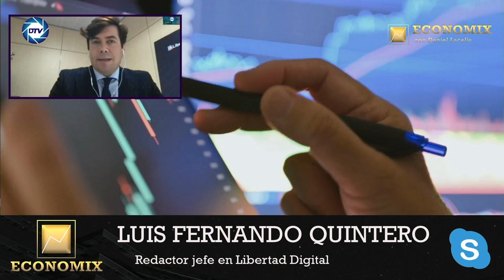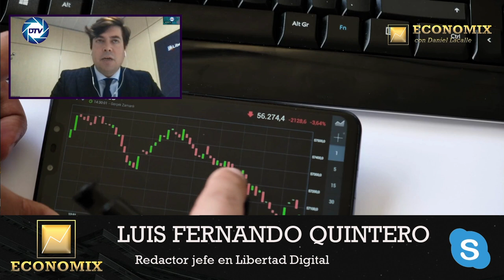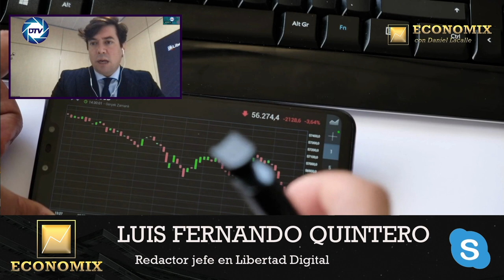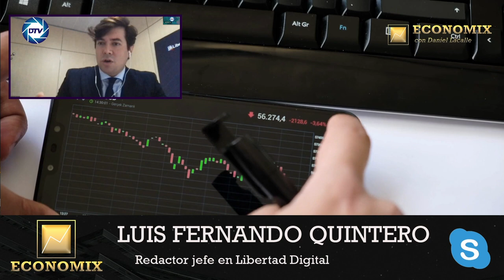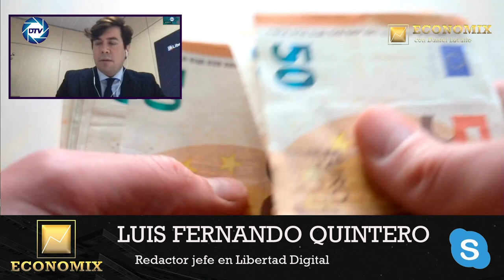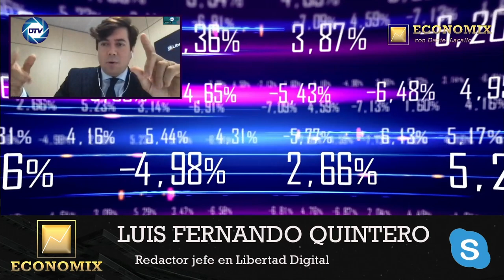ECONOMIX / LUIS FERNANDO QUINTERO desvela el BATACAZO que le espera a la ECONOMÍA española en 2023